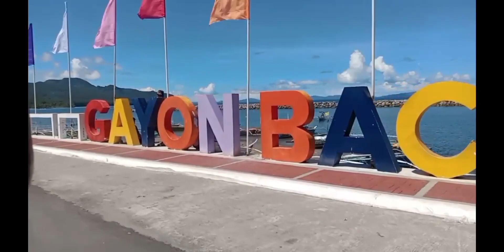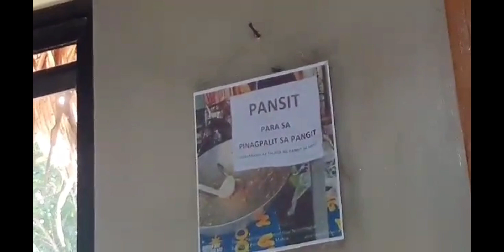TRIP TO BACON SORSOGON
I hope na magustuhan nyo ang bago kong video upload and I really hoping na magustuhan ninyo ang video na to for more if want pa ninyo makita ang ibang lugar sa Sorsogon lets go there just comment and subscribe my YouTube channel thank you guys mr.dev studio 🥰😊😊